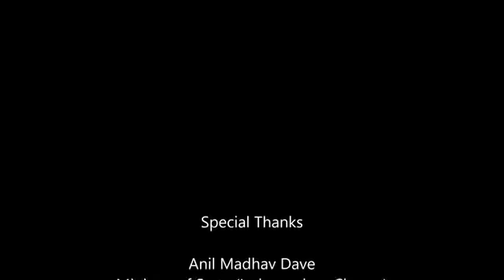बिश्नोई समाज: एक सोच और सादगी पूर्ण तरीके से जिन्दगी जीने की कला है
स्वर्गीय अनिल माधव दवे, पर्यावरण मंत्री भारत सरकार, संसद में विश्नोई समाज को लेकर अपने विचार व्यक्त करते हुए। Bishnoi Wildlife Great Indian Bustard Godawan Conservation Project